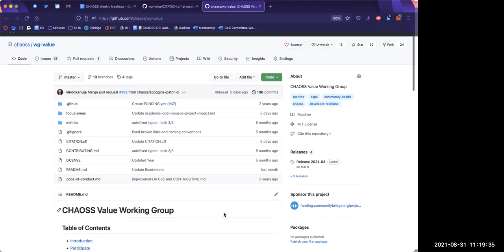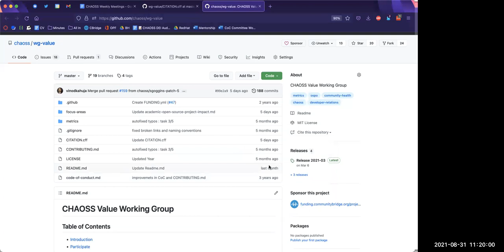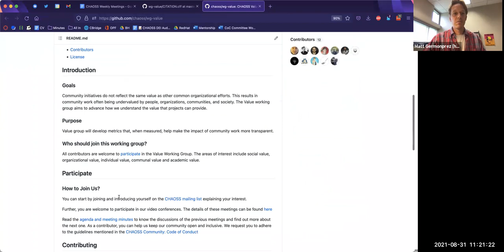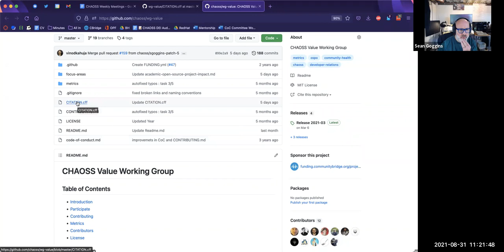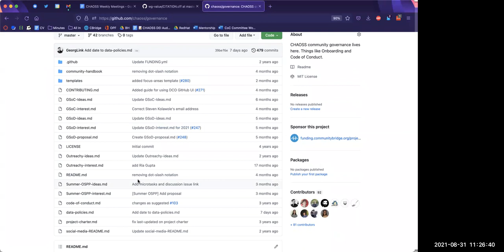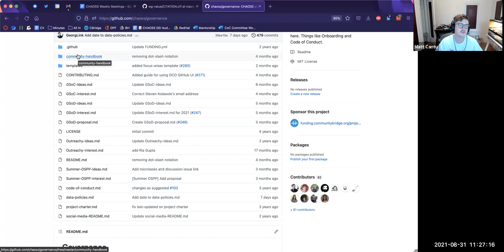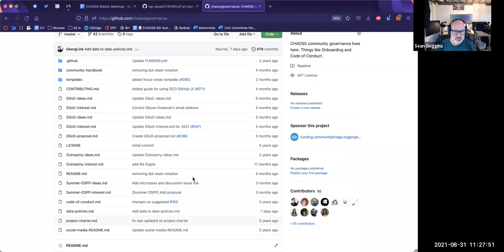CHAOSS Weekly Community Call 8-31-21